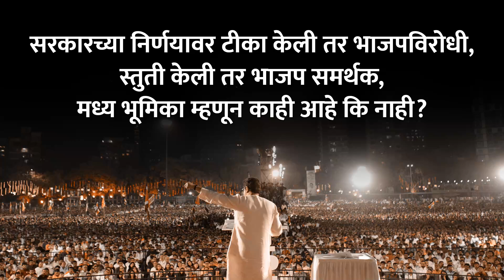सरकारच्या निर्णयावर फक्त भाजप विरोधी किंवा समर्थक एवढीच नाही तर मध्य भूमिकाही असते. - राज ठाकरे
There is a tendency to look straight in the centre. Either you remain on the left side or right side. Thus, if one criticises one endeavour of the government, then one is labelled Anti BJP and if one applauds a decision taken by the government, then one is labelled as Pro BJP. Is there nothing in between?